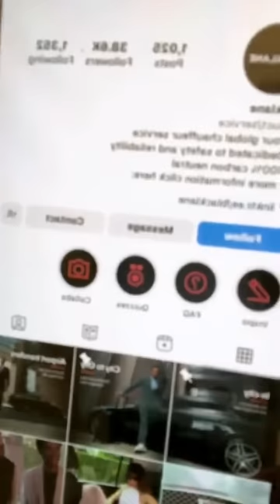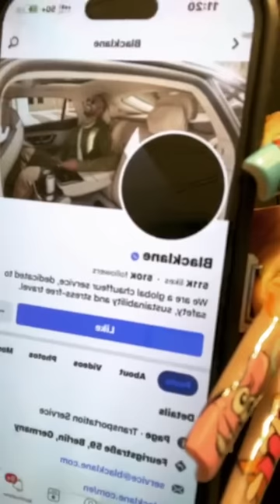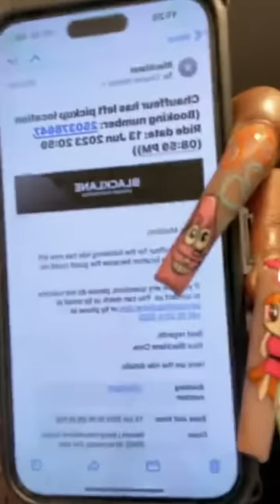Ts Madison Dispute Dispute Dispute Blacklane Car Service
This car service company in NYC Blacklane  on all I.G and Facebook tried me chile. Listen to what they did.